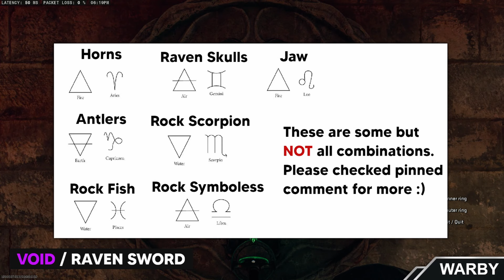HOW TO GET ALL 4 ELEMENTAL SWORDS (Citadelle des Morts) - Black Ops 6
All Elemental Swords in Citadelle Des Morts
- Void / Raven Sword
- Lightning / Stag Sword
- Light / Lion Sword
- Fire / Dragon Sword

Timeline
0:00 - Void / Raven Sword
3:18 - Lightning / Stag Sword
5:31 - Light / Lion Sword
8:07 - Fire / Dragon Sword

All the content on my channel is recorded and edited by myself.